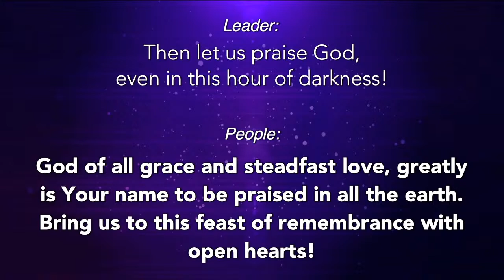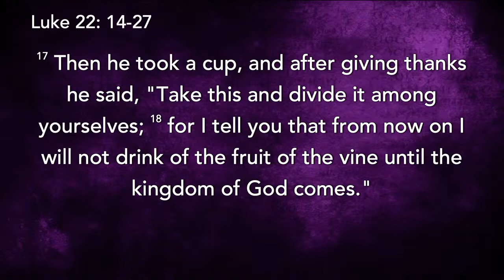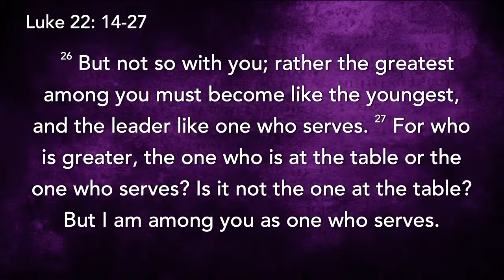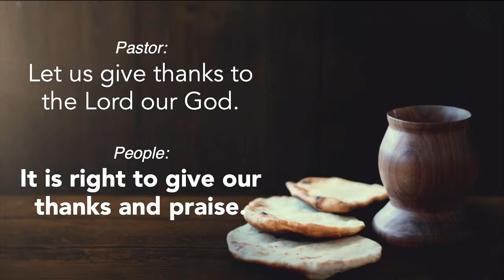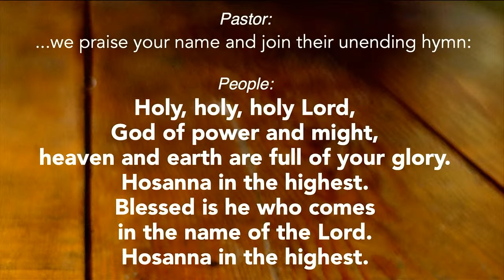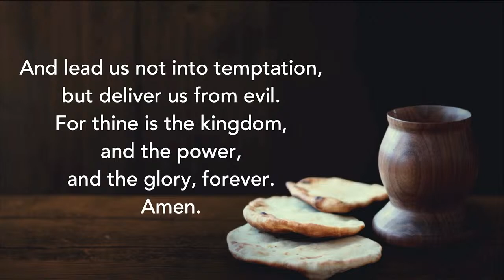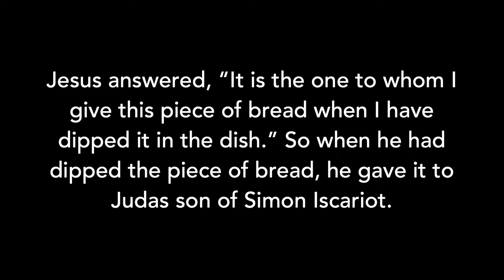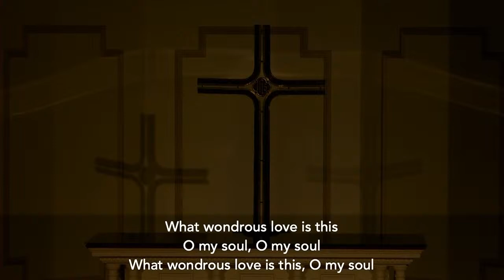Maundy Thursday Service – 7 p.m. (March 28, 2024)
Join us as we commemorate Jesus' last supper with his friends.